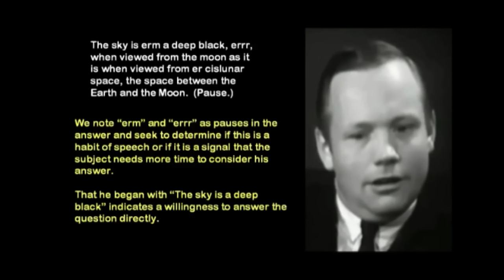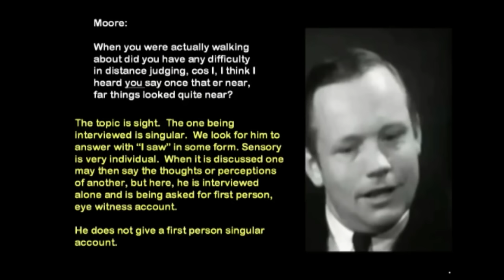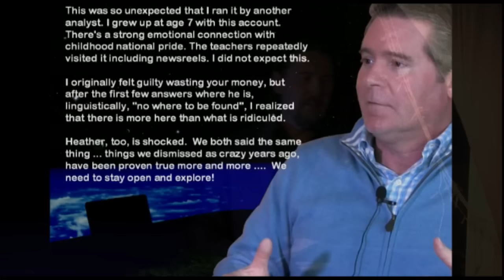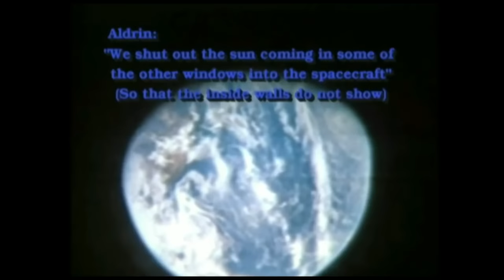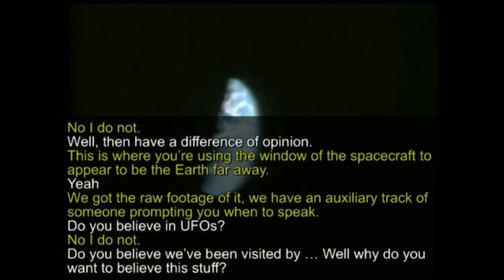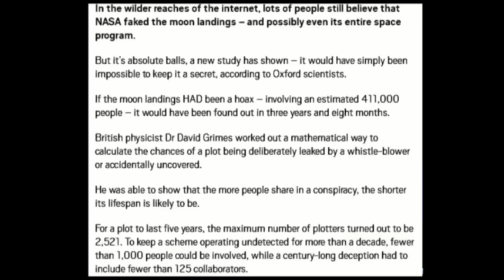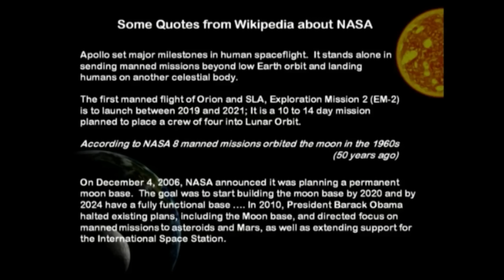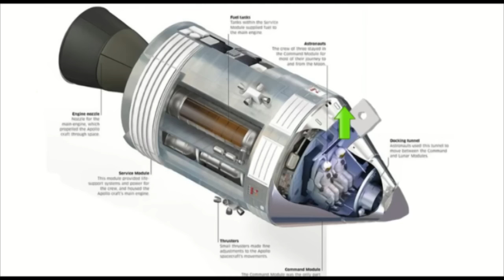Analysing The Astronauts Parts 1 To 3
go here for more videos and information you won't see in the general media!
I had originally uploaded The Apollo Conspiracy, but youtube has banned my upload worldwide, permanently! but you can still see it here on richards YT channel why is his still up and mine down? im not sure, but mine had over 200k hits and his so far has only 3k, so maybe thats the reason?

It’s one small step for man, one giant lie for mankind. If you cling to the notion that humans went anywhere near the Moon in 1969 then pay attention to today’s show. New analysis of the words of the most famous astronauts will leave most people in no doubt they are both liars. Attempts have been made to sideline moon hoax evidence. Moon landing mythologists will (rightly) argue that if photographs were filmed on Earth, that does not prove they never went. But it’s far less reasonable to use this argument about the astronauts own words, which reveal that neither of the Apollo 11 “moonwalkers” make any linguistic connection with having been on the lunar surface. Once this new analysis is realised with other well established evidence, only those with severe delusional psychosis will now believe that Armstrong went anywhere near the Moon.